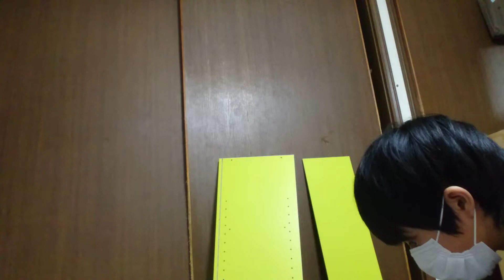電池切れてこの動画しか残ってないからこれだけあげるゼィ